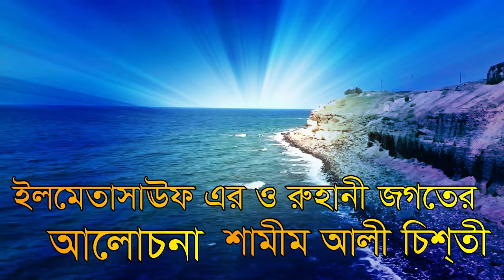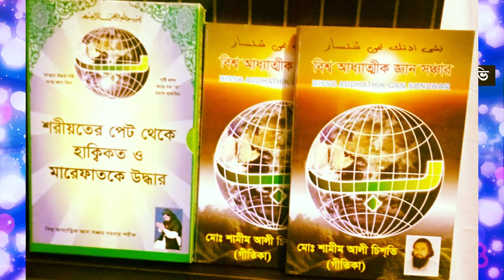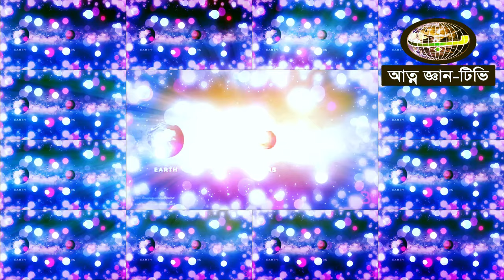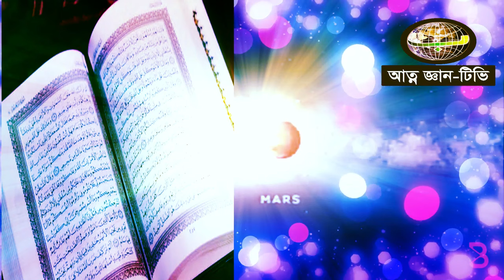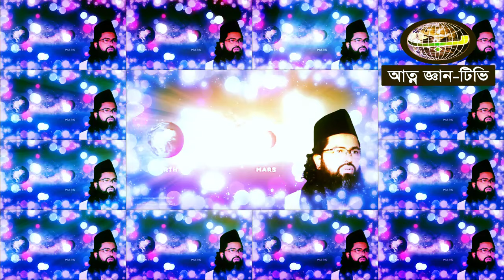,,বিসমিল্লার উনিশ অক্ষর দোজখের জামিন আল্লাহর কুদ্রত নিয়ে অোলোচন, bismillar onis horof roece dojoker